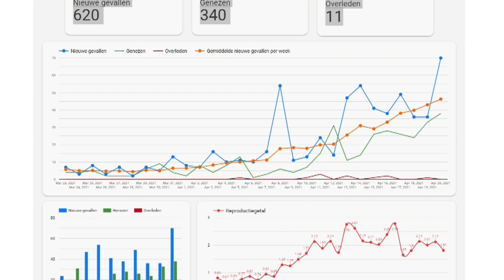23 04 2021 2 personen overleden aan het COVID-19 virus